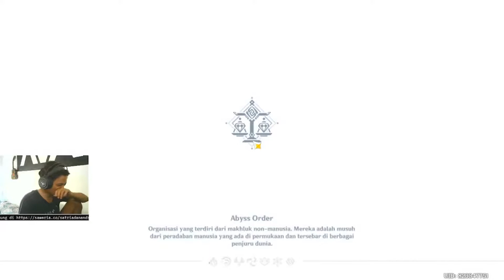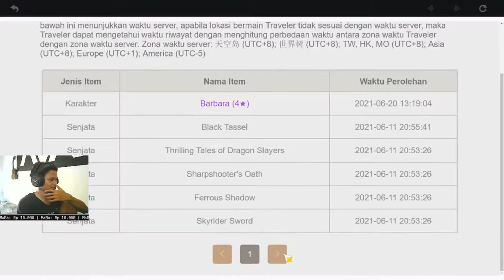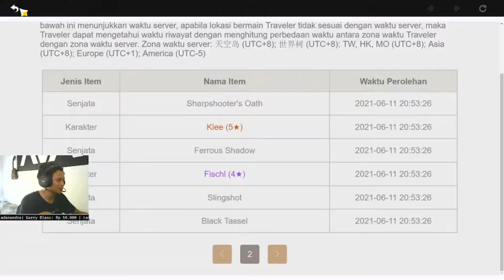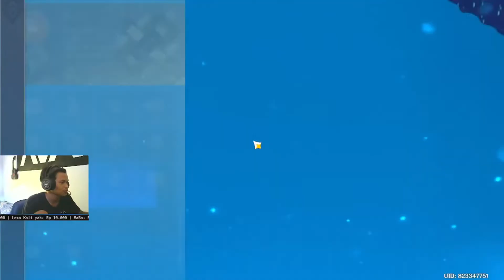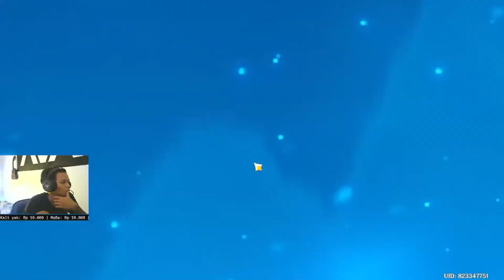TEORI GACHA KAZUHA - GENSHIN IMPACT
Jika suka tolong Likenya.
Jika nyaman tolong Subscribenya.
Kalau ada masukan atau saran bisa tulis di kolom komentar.
Makasi :)

Pc Specs :
- Intel Core i5 2400
- Mobo socket H61 LGA 1155
- AMD Radeon HD 7790 Series ( Sapphire )
- 2x 4GB RAM
- HEXA Plus 500 watt 80+

Equipment
- Mouse Rexus Xierra X9
- Keyboard Digital Alliance Meca Warrior
- Headset Armagedon
- Monitor LG 19.5 inch
- Webcam Logitech